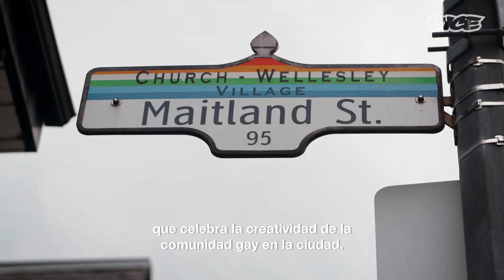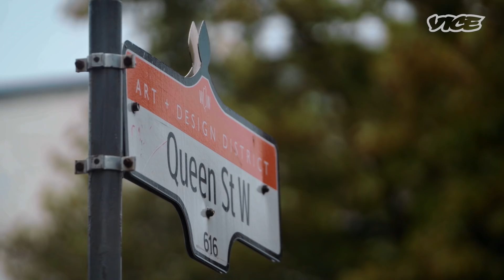La Guía Vice a Canadá | Toronto | Arte | Capítulo 4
En sus primeros días en Toronto, Jorge conoce a la diseñadora Hayley Elssaesser, quien le da una introducción al mundo de la moda en Toronto, y lo convence de dejar de vestirse todo de negro por primera vez en su vida.

Además, Jorge conoce al colectivo escénico queer Buddies in Bad Times, así como al artista urbano Elicser, quien le muestra cómo hay cada vez más muralistas que buscan pintar en las paredes de esa ciudad.